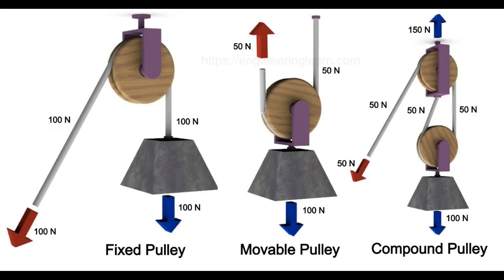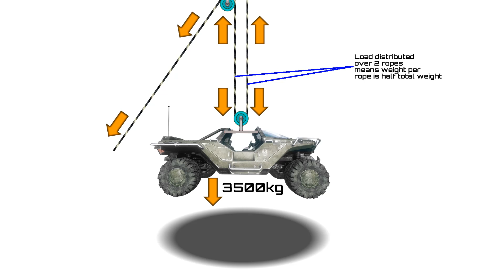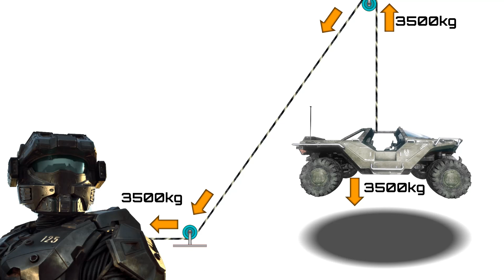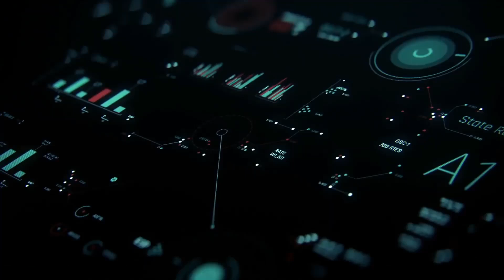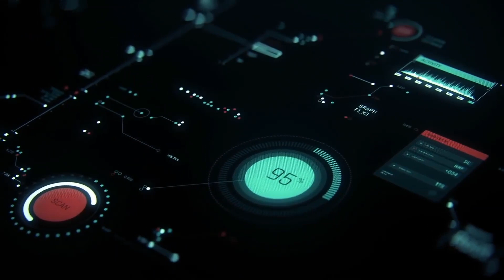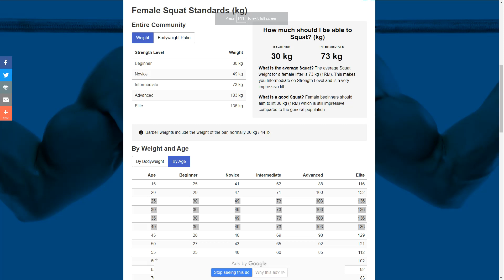How strong is Kai? - Lore and Theory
In this episode: We take a closer look at Kai-125's feat of Strength and get a gauge on just how strong she is!